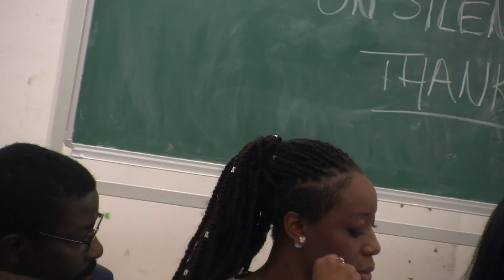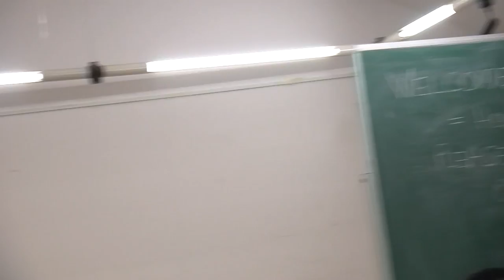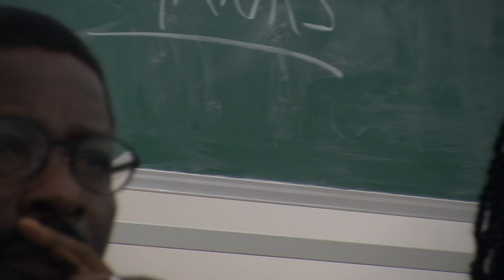Urban connection/Okto TV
TV Broadcasting Rita 5